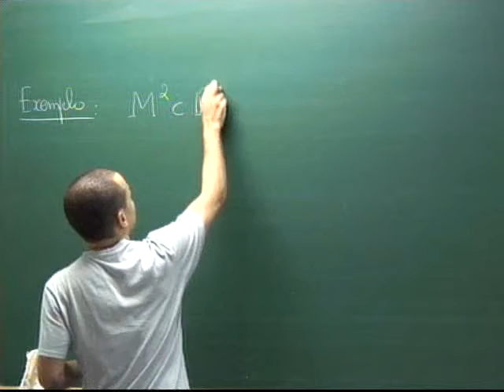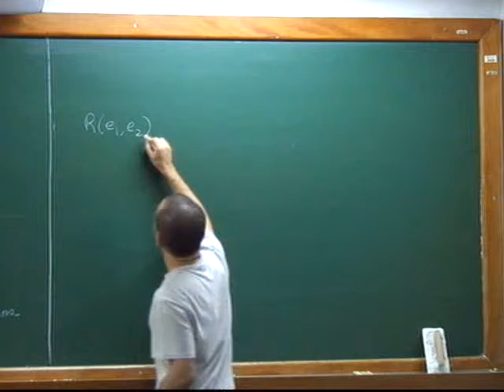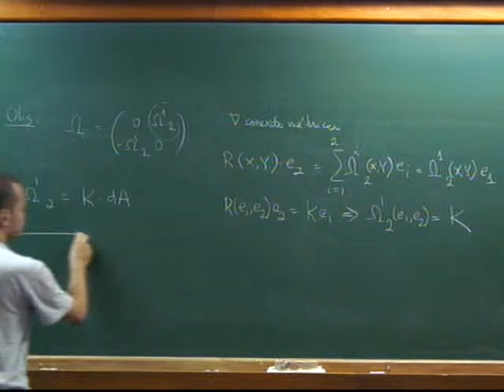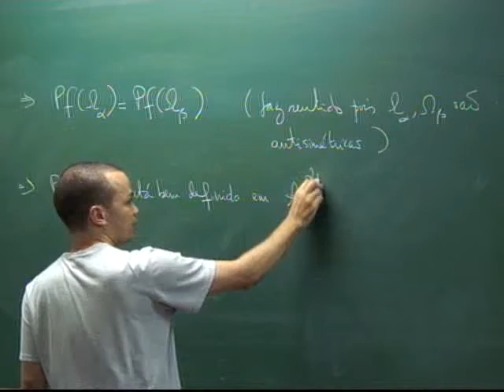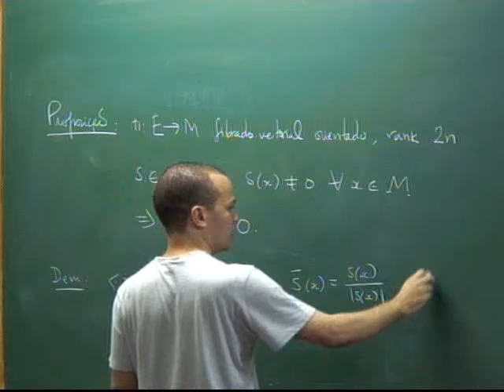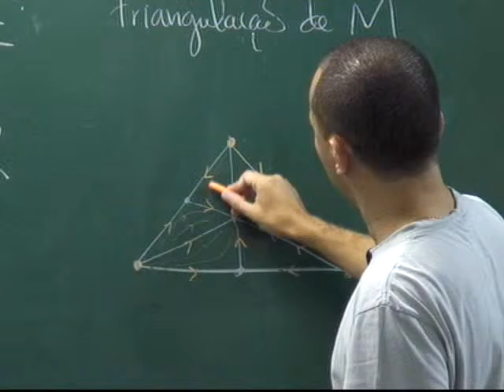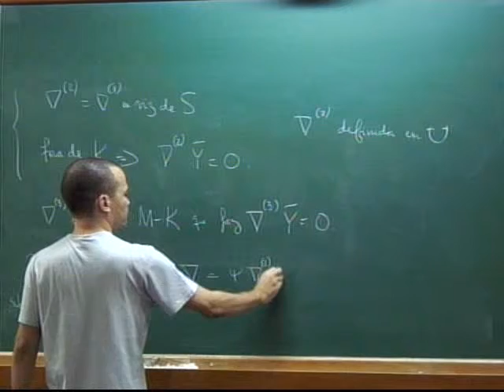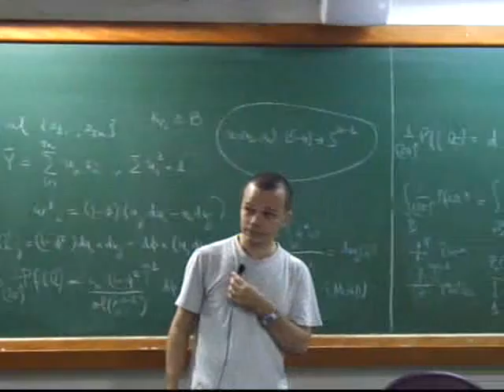GEOMETRIA DIFERENCIAL - Prof. Fernando Codá Marques - Aula 23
Estudo dos Fibrados; Conexões; Cohomologia de Rhan; Classes Características (de Chern)... Esta Vídeo Aula trata especificamente de dar um Exemplo da Primeira Classe Característica de Chern para uma Variedade M² de Grau 2 Superfície Fechada e Orientada Contida em R³. Depois é abordado o Teorema de Gauss-Bonnet Generalizado.

Gostou da aula? ! INSCRIÇÃO 🎯 → SININHO 🔔 → JOINHA 👍 → Muito obrigado! 😃🙏